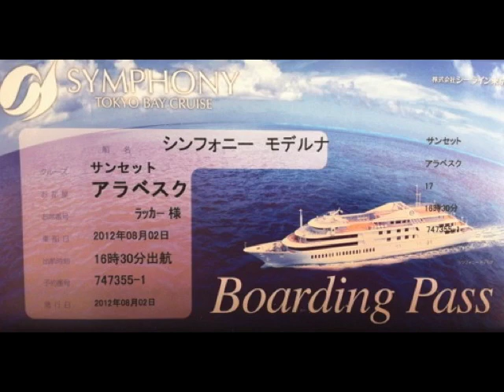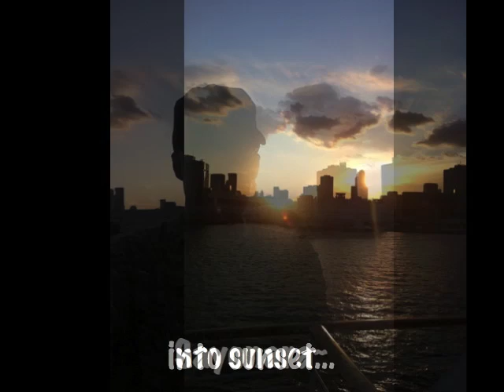今日のあそび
東京湾での２時間クルーズ・・・